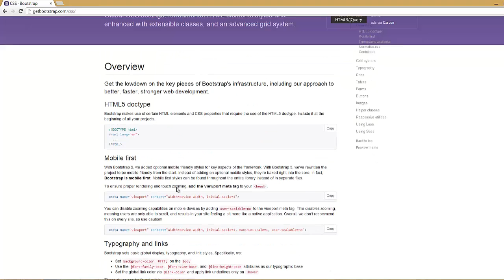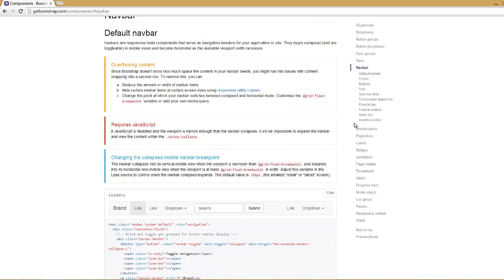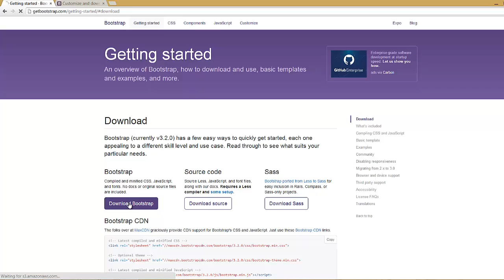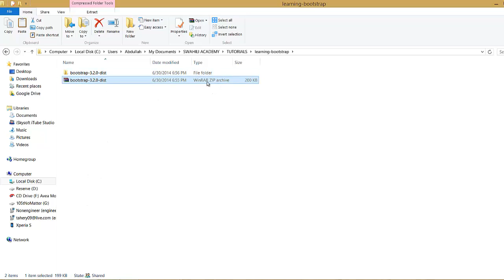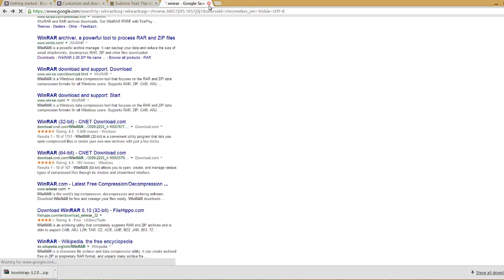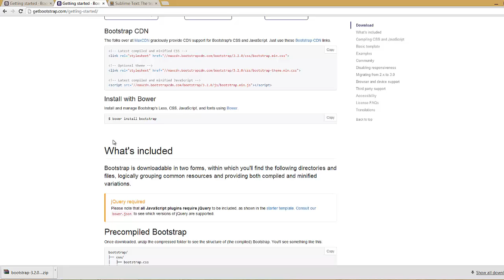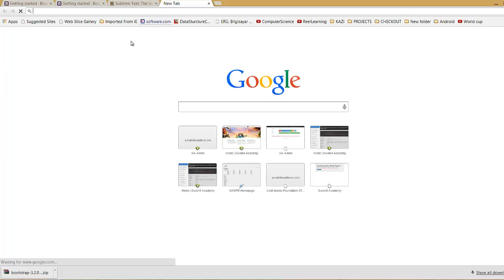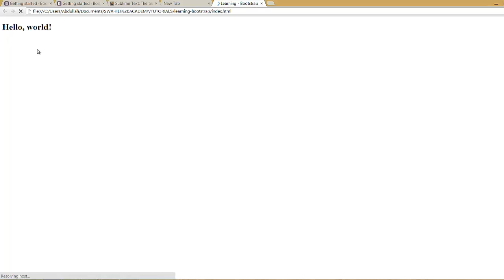Bootstrap tutorial part1 ( SWAHILI )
How to download and start using bootstrap for web development.